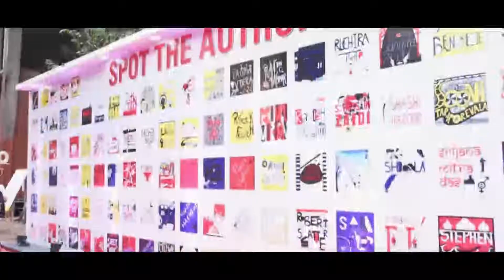And Then the Party’s Over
Alcohol is the most socially acceptable and the most insidious destroyer
Pooja Bhatt with Yusuf Merchant